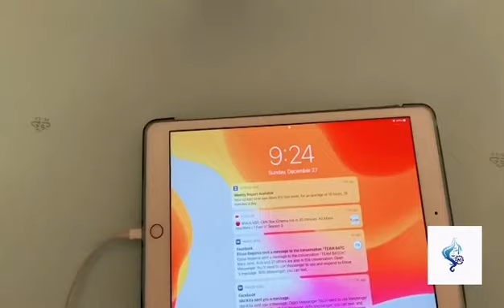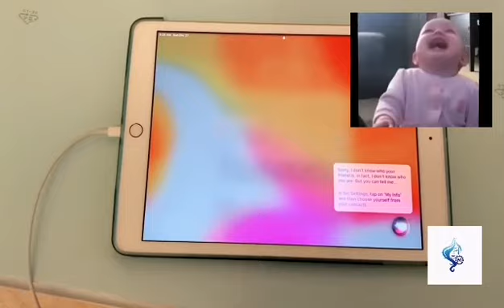I CAN'T EXPLAIN MY FEELINGS TUMATAWANG UMIIYAK || BIRTHDAY GREETINGS || MEMEESTRELLA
The LORD is my strength and my shield; my heart trusts in him, and he helps me. My heart leaps for joy, and with my song I praise him.
 —Psalm 28:7